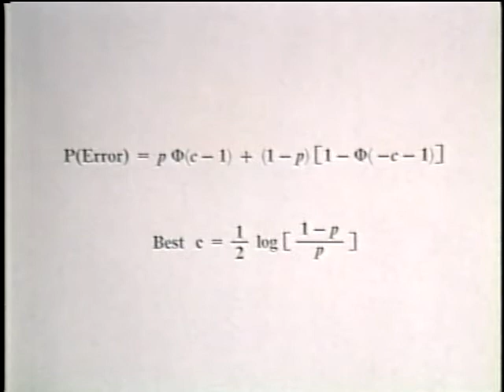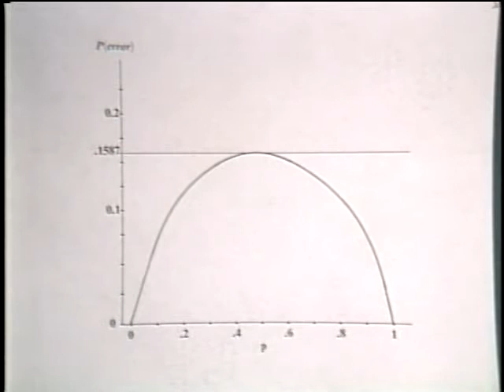DS026 Herbert Robbins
Origins of Empirical Bayes (1990), 41 minutes